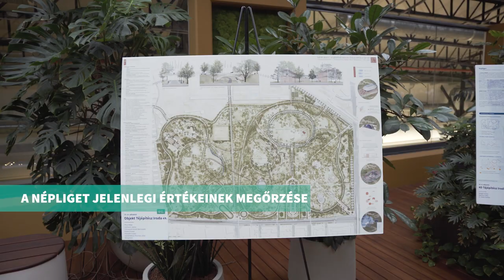Ilyen volt a Népliget tájépítészeti ötletpályázatának díjátadója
Április 14-én az Eiffel Műhelyházban adtuk át a Népliget ötletpályázatának díjait. A közönségszavazáson április 26-ig voksolhattok a ti kedvencetekre